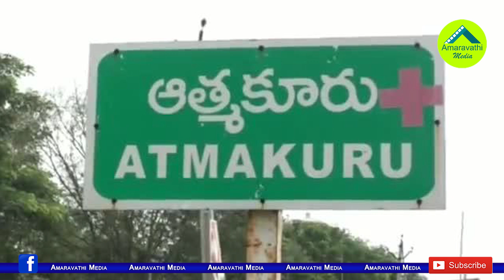చంద్రబాబుకు ఝలక్..జగన్ జేబులోకి టీడీపీ ఓట్లు.!| Atmakur Voters Gave A Big Shock To Chandrababu